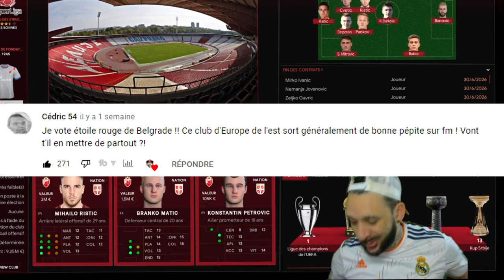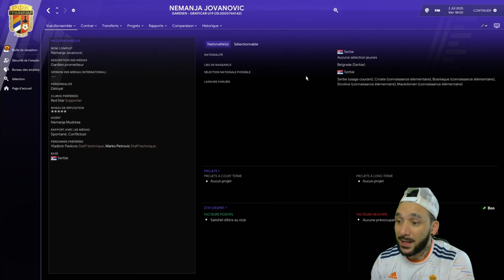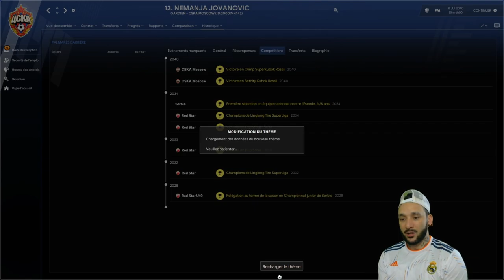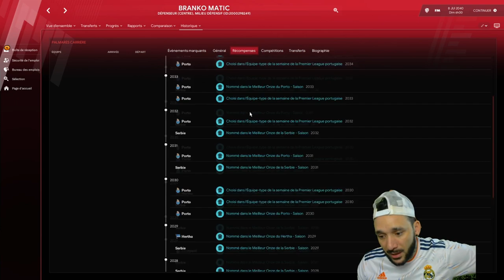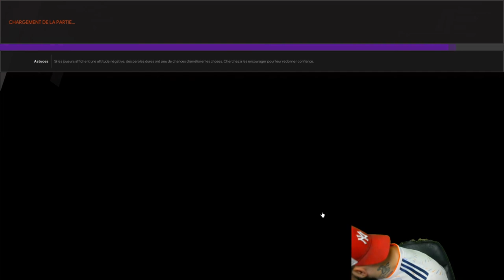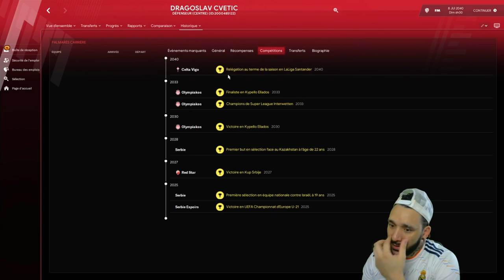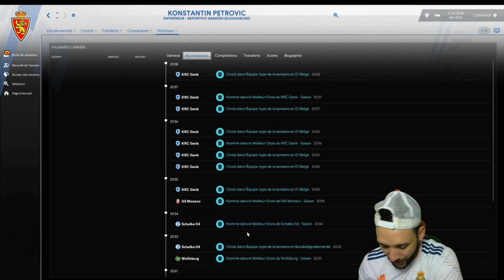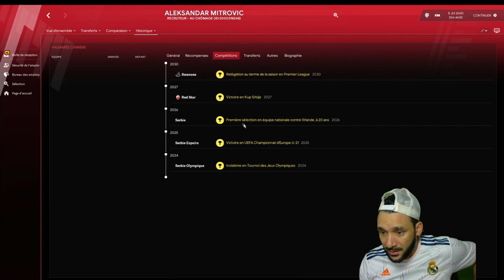Le Futur BALLON D'OR ? Les Wonderkids De BELGRADE / Football Manager 2021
⚠️ N’oublie pas d’activer la cloche de notification pour ne rien louper.

1- Si vous commander 3 maillots, obtenez un maillot gratuit
2- Si vous commander 5 Articles , obtenez 2 maillots gratuits
Les articles ne contiennent pas de shorts et de chaussettes individuels !
-Quant aux maillots gratuits( les maillots retro ne sont pas inclus)
Vous n'avez pas besoin de les ajouter au panier, il vous suffit de l'indiquer dans votre commentaire de commande au moment du payement